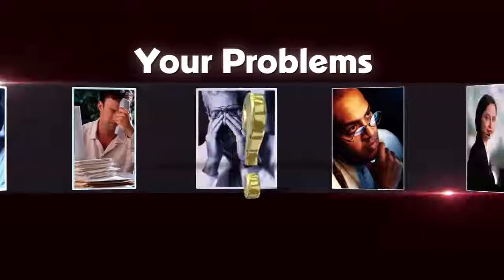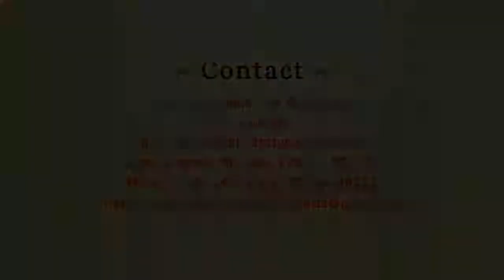197 Samadhan - youth - BK Suraj Bhai Ji - Brahma Kumaris